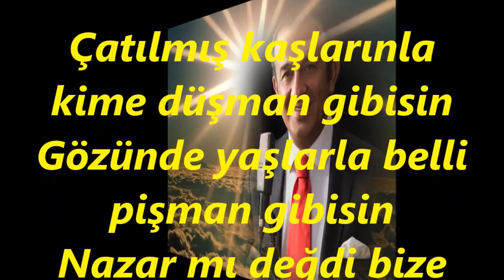Celal ABACI-Çatılmış Kaşlarınla Kime Düşman Gibisin (HİCAZ)R.G.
SOLİST:
*CELAL ABACI*
VİDEOYU YAPAN
*RECEP GAYRETLİ*
GÜFTE:  YUSUF NALKESEN
BESTE:  YUSUF NALKESEN
USUL:   DÜYEK
MAKAM:   HİCAZ
Çatılmış kaşlarınla kime düşman gibisin
Gözünde yaşlarla belli pişman gibisin
Nazar mı değdi bize düştük bu hale neden
Kaderimiz böyleymiş ayrıldık istemeden
Çağırıyormuş gibi kulağımda hep sesin
Ölsem bile unutmam şu mahsun kalbimdesin
Alamaz hiç kimse bil kalbimdeki yerini
Rastlarsan bir gün bana gizleme gözlerini.